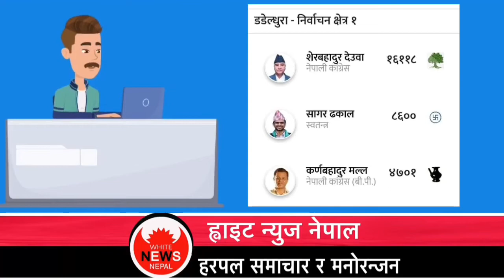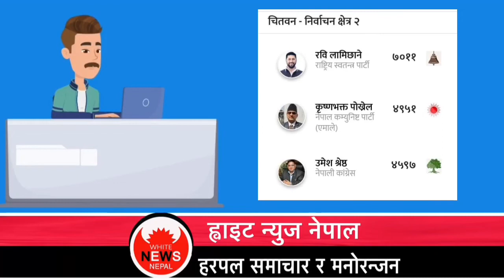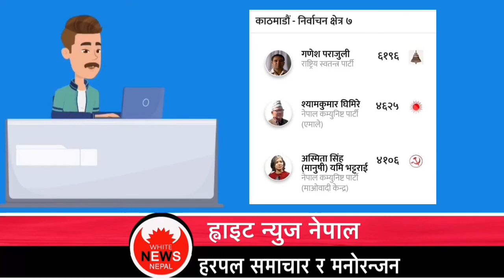Nepal election news today || chunav mat ganana 2079 || rabi lamichhane election results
White news Nepal